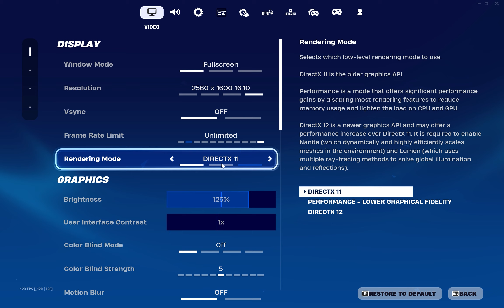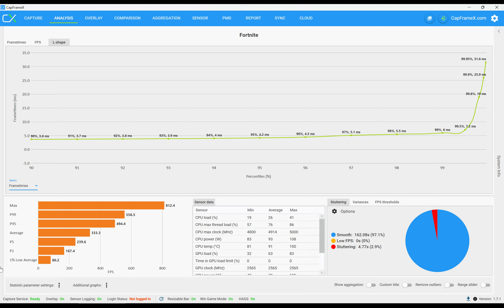Fortnite | Competitive Settings? | 2560x1600p Benchmark | Dell G16 7630 Laptop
Dell          G16 7630 Laptop
CPU         i9-13900HX
MEM       1TB SSD
SCREEN  2560x1600p 240hz
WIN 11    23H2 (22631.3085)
NVIDIA    551.23 Driver
I am bad at Fornite🥹but just quick video to show performance, the stuttering i think could reduce with NVIDIA control panel and locking fps to 240fps in Rivatuner.

Hyper-threading Disabled in Bios

In-game Settings at start and CapframeX screenshots at end of video.